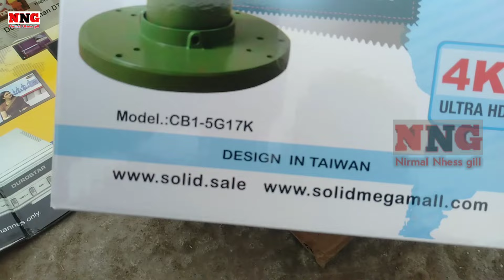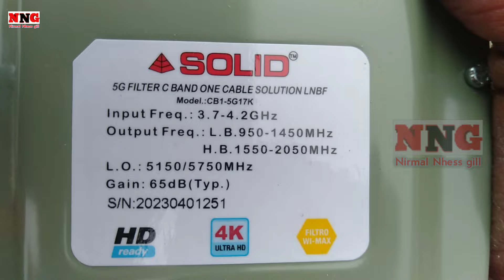5g filter c band lnb | 5g filter lnb unboxing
5g filter c band lnb 5g filter lnb unboxing 5G lnb c band 5g filter lnb unboxing c band LNB
ke bare me
Umeed karta hu je1 video aapko psand aaye ga